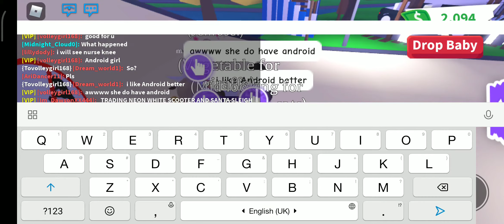This girl be insulting me cuz I said ;-;